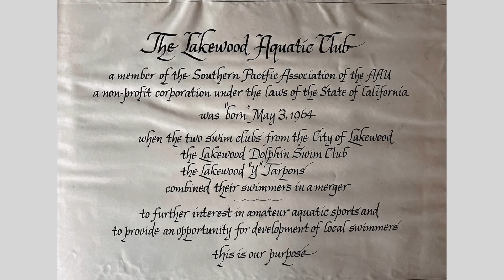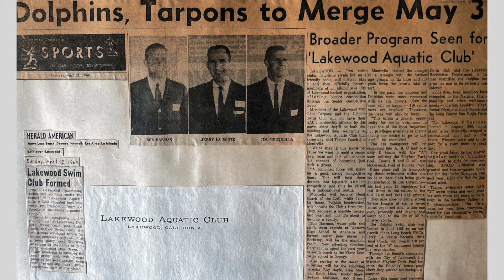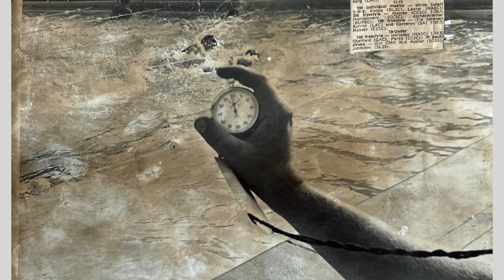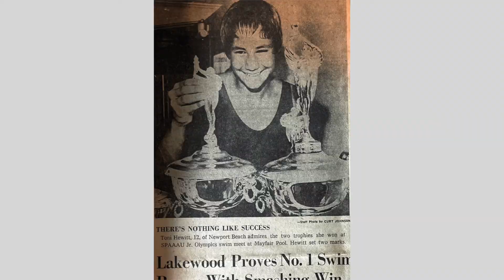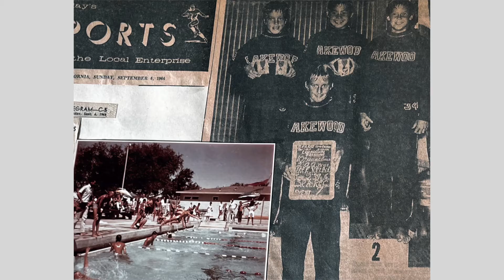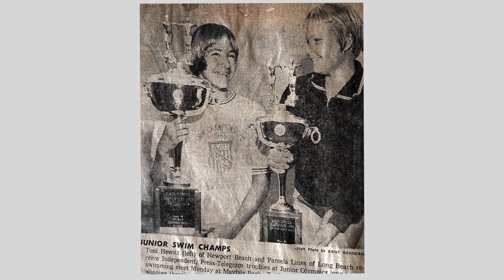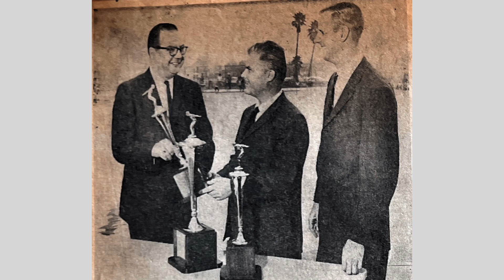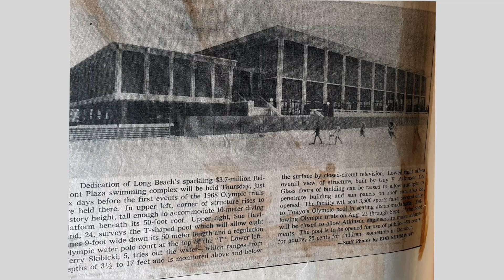Lakewood Aquatic Club Memories from the 60's